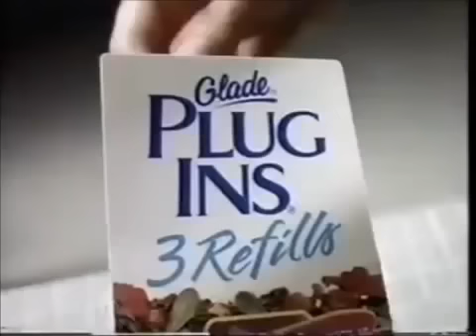Glade Plug Ins Refills in Fish - 1996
A glade Plug Ins Refills advert where a talking fish tells a woman to change her glade Plug-Ins refill?